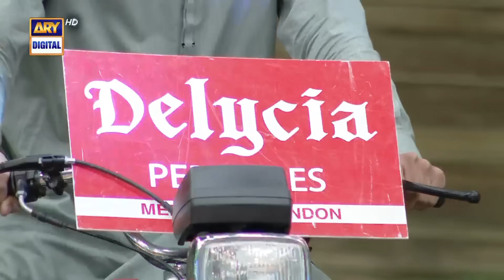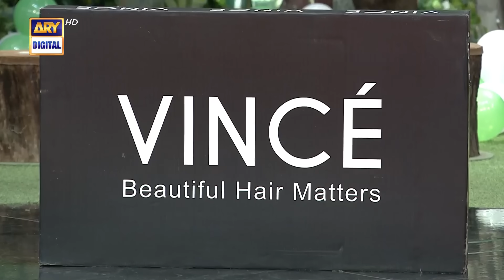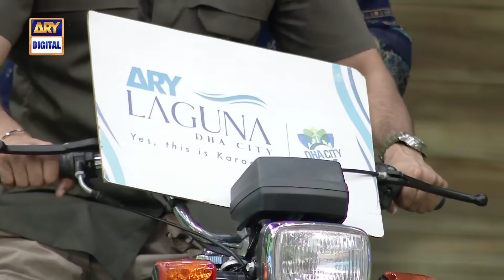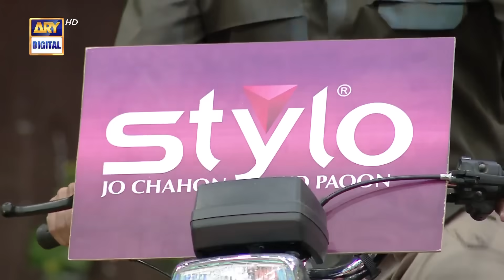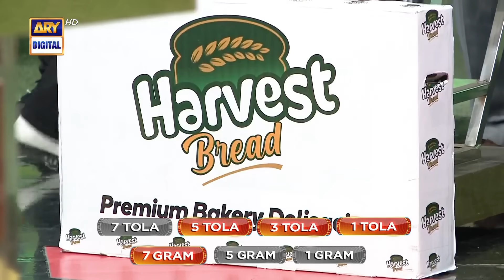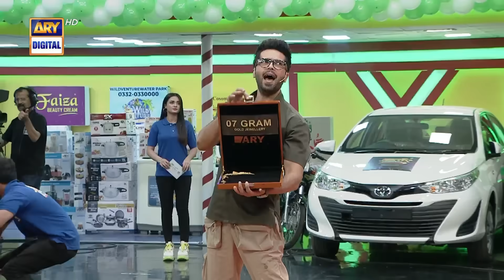Jeeto Pakistan | 20th August 2023 | ARY Digital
Watch ‘Jeeto Pakistan’ Every Sunday at 8 : 00 PM  @ARYDigitalasia